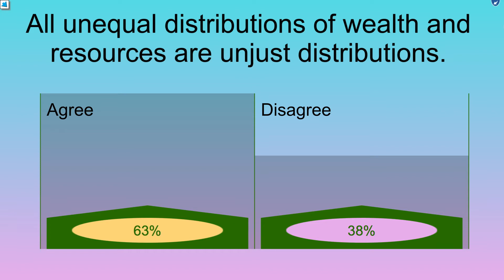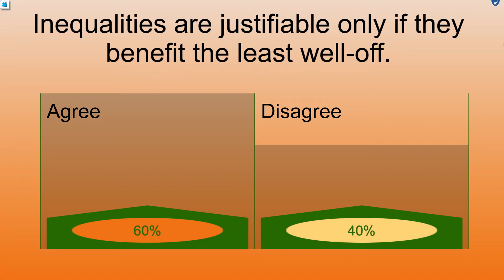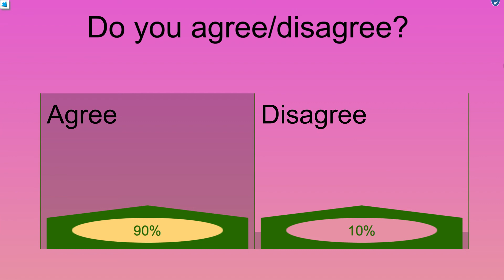FASS Research: Inequalities - 11 March 2019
Inequality has many dimensions, and is approached in a variety of ways in different fields of research. Lecturer in Philosophy Dr Sean Cordell has been working on the ethics and politics of social roles, including familial and professional roles, and the legitimacy and justice of institutions that define them, with his latest publication (with Jon Pike) on Lance Armstrong, cheating and unfair advantages. Lecturer in Social Policy and Criminology Victoria Cooper focusses on homelessness and how society contains and manages homeless groups, currently looking at the rise in evictions, homelessness and austerity. She has written on the failure of criminal justice to protect women, and her latest publication is on 'Grenfell, Austerity and Institutional Violence'.